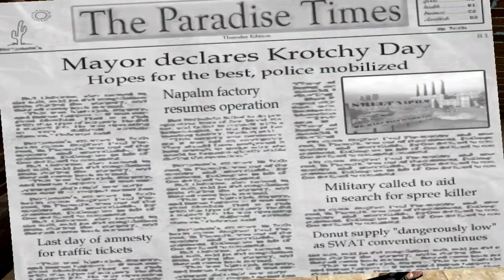Going Postal - Arrested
Join me on a sick and demented adventure filled with racism, urine, misogyny, and cat silencers. Also Gary Coleman.